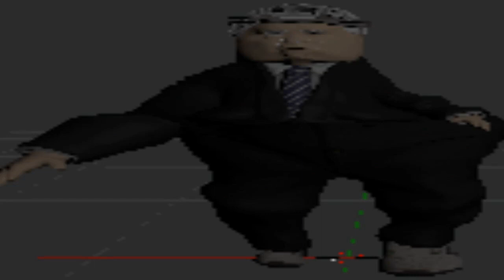SCOOTER - FIRE *EPIC*.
peak fire bro.